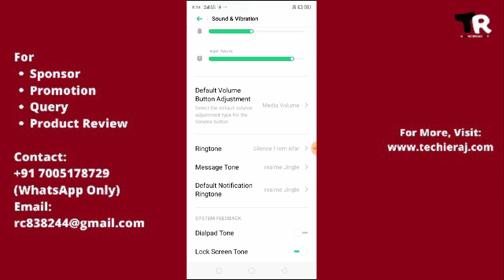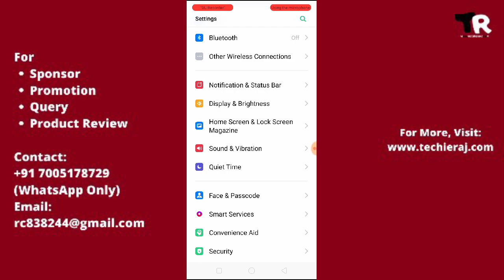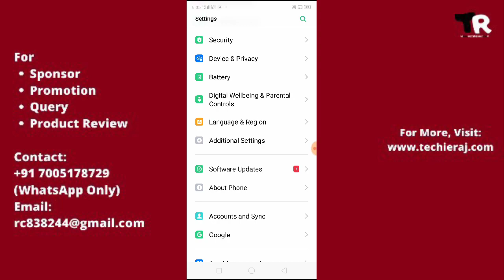Realme Headphone Setting & All Problem Solved